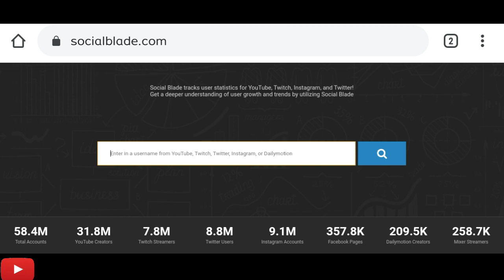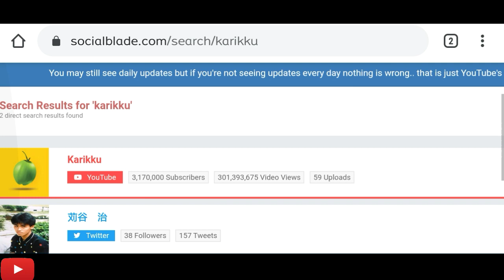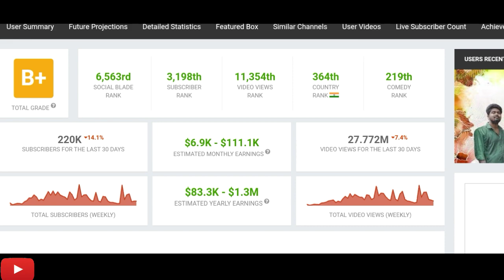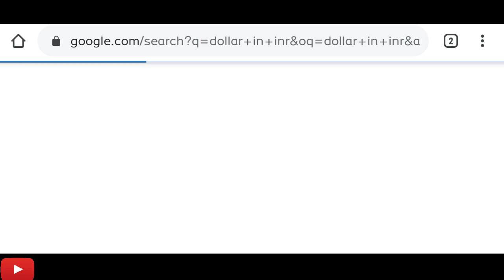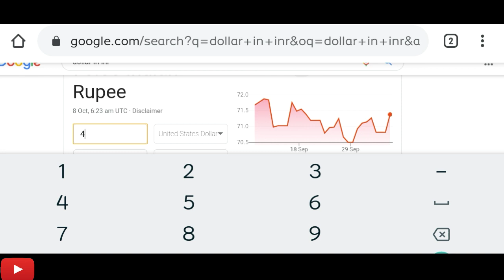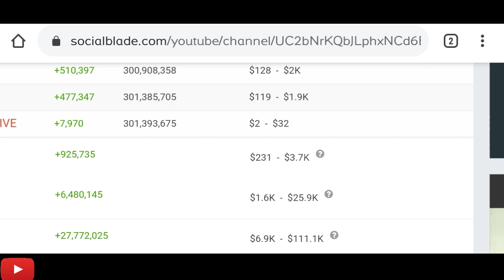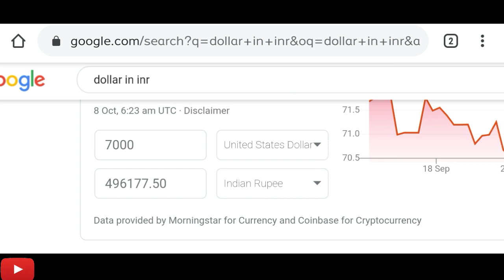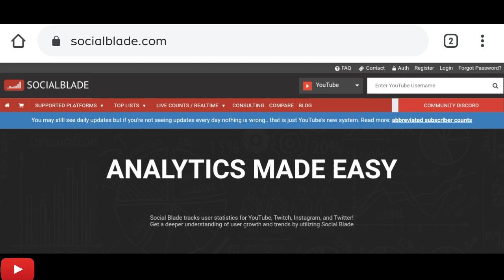കരിക്കിന്റെ മാസവരുമാനം..!! | Karikku Monthly Earnings Revealed..!!!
Karikku Monthly Earnings Revealed.

Music credits- Electro Light Symbolism